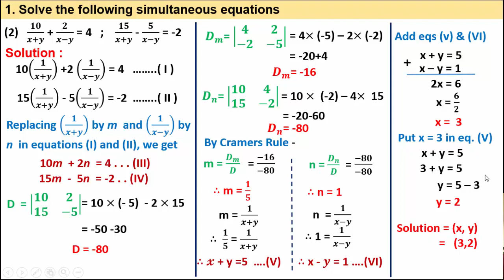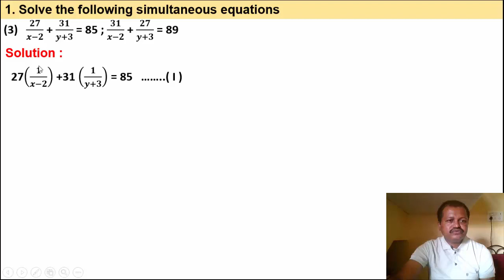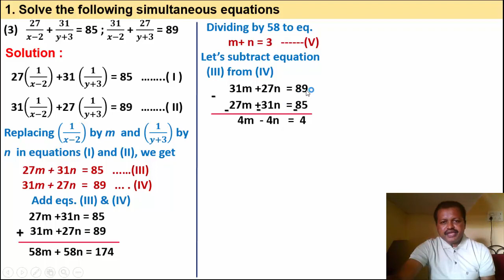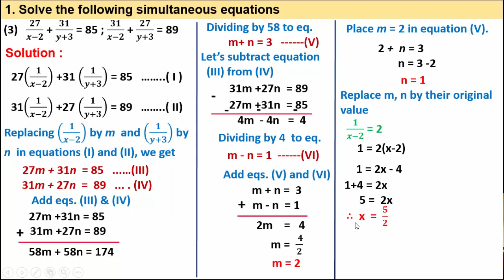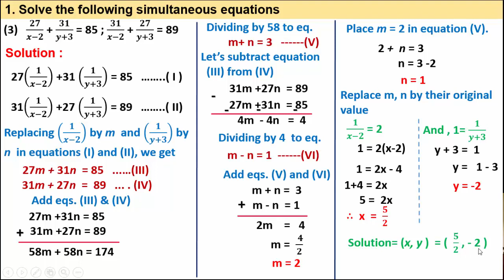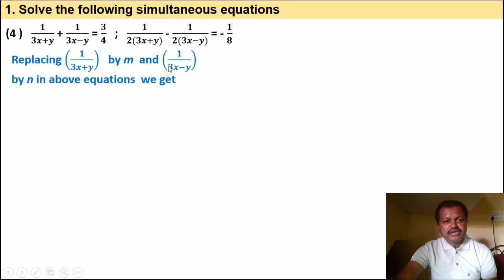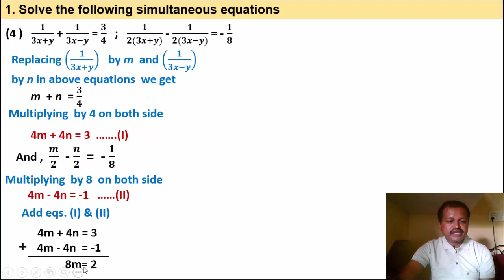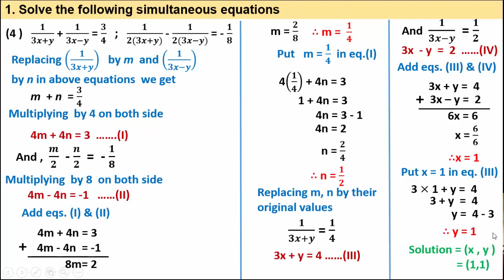The Linear Equation in Two Variable Practice Set 1.4 Class-10 Math-1 Semi -Shri. D. M. Kumbhar Sir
The Linear Equation in Two Variable
 Practice Set 1.4
 Class-10 Math-1 Semi
DVD Education